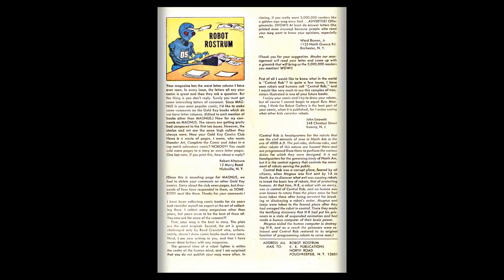Magnus, Robot Fighter 21 Gold Key 1968